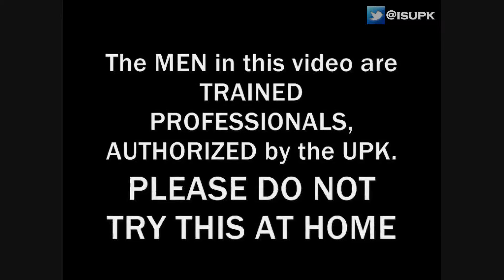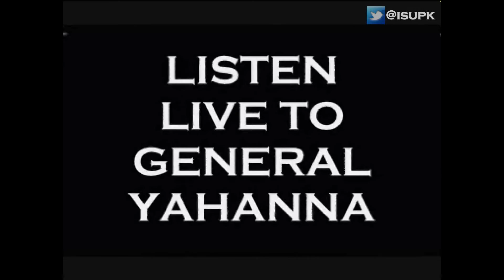THE CHRISTIAN CROSS & ISLAM's KAABAA STONE are BOTH DUMB IDOLS - ISUPK Lake Forest CA